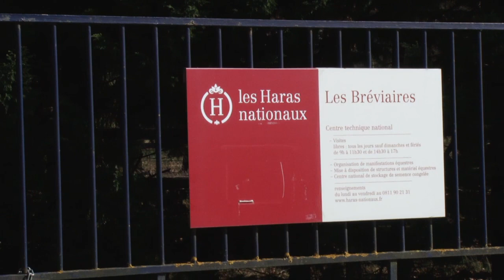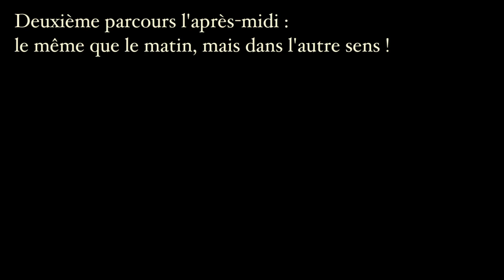Thorgal et moi, finale challenge PTV yvelines 2010-2011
Des parcours un peu brouillons mais qui nous permettent malgré tout d'être classés 2ème du challenge PTV des Yvelines 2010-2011, pour la catégorie club élite !
Y a encore du boulot, mais... on progresse, on progresse ^^